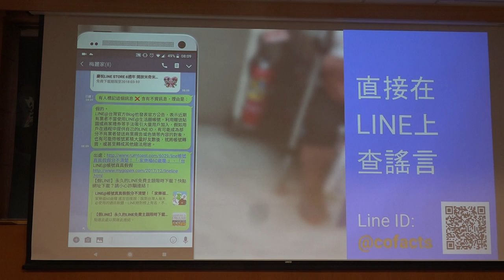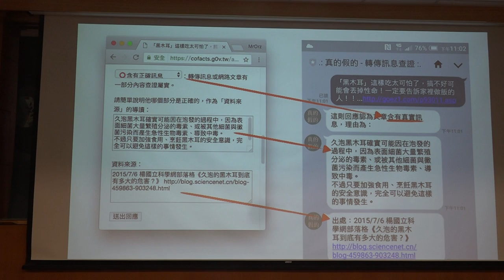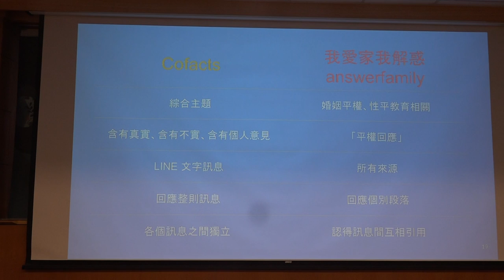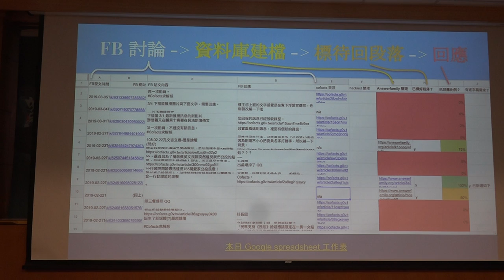g0v tw hackath33n — 提案 — Cofacts 真的假的 ＆ 我愛家我解惑 資料庫／MrOrz — 不顧北京反對黑客松